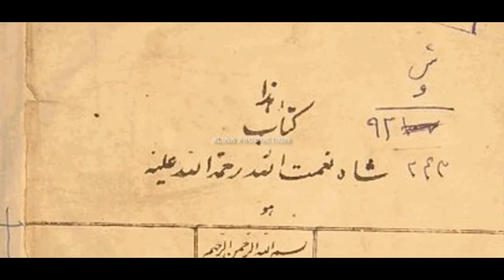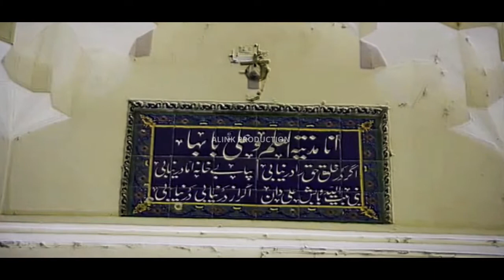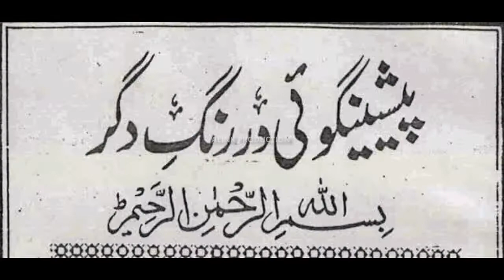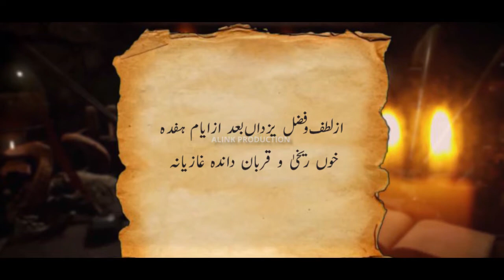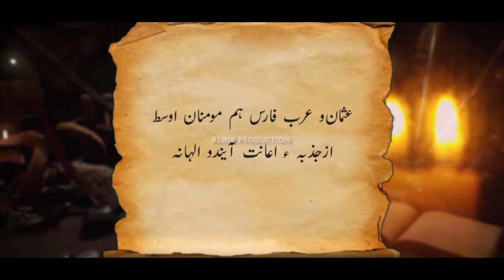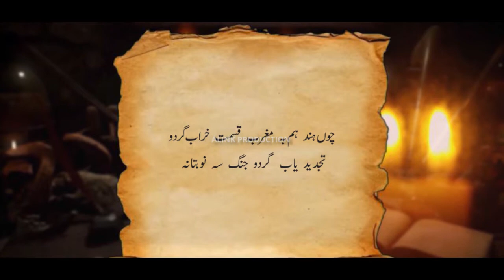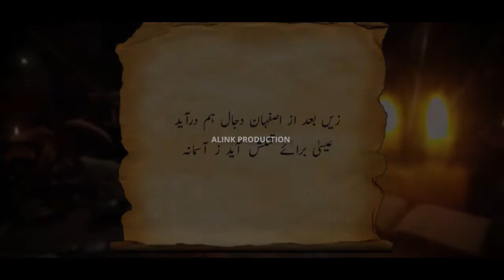Predictions Of Hazrat Naimatullah Shah Wali About Pakistan - 2019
hazrat naimatullah shah wali predictions 2019

I am not an owner of any content which I used in my video all resource like picture or video from google or any other helpful site which help us to explain our video nicely or deeply so I credit to my all work to google or any other sites. if I used any other's content then I will definitely credit to him thanks I hope all owner understand to me if I used some content in my videos thanks again to all owners.

►We Are Happy You Are Here
►Follow Us On Google Plus: